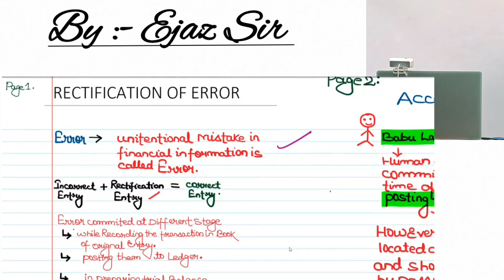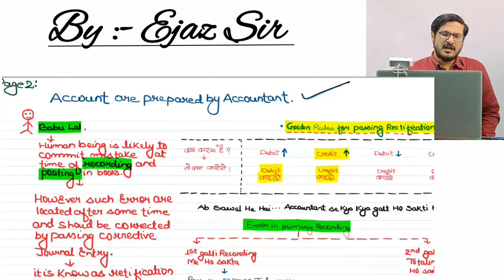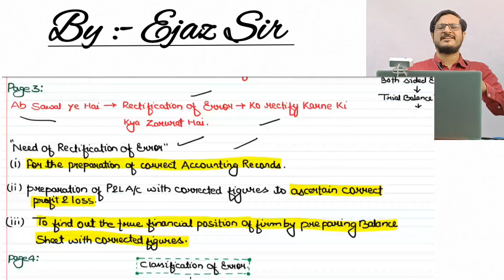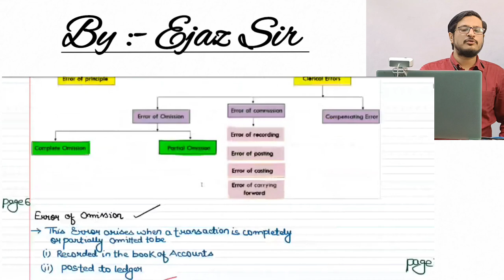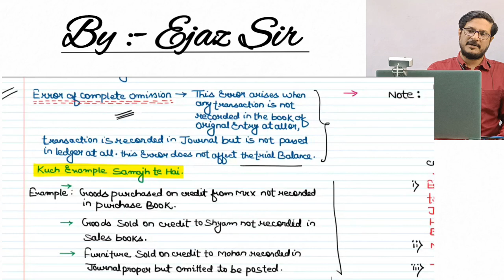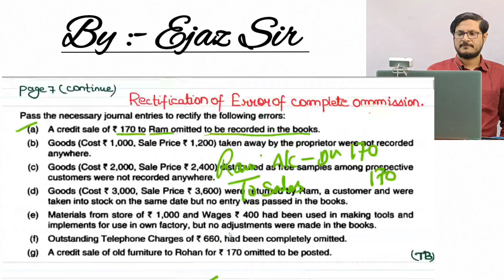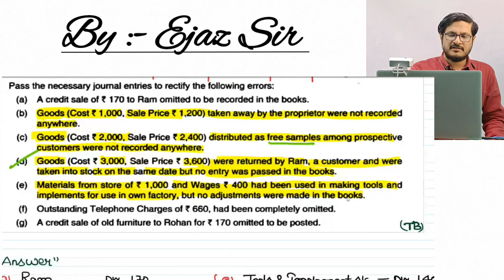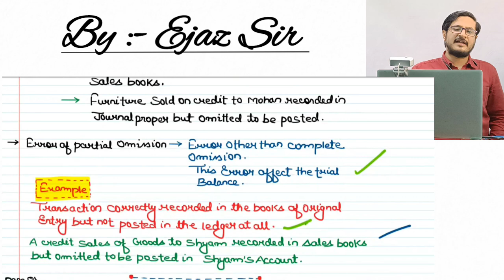1st lecture | RECTIFICATION OF ERROR| CMA INTER GROUP 1